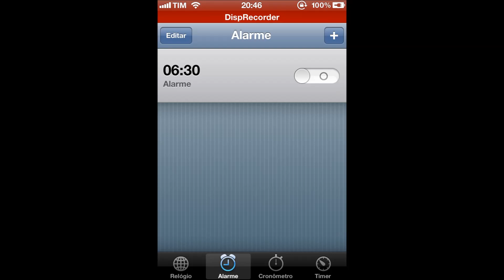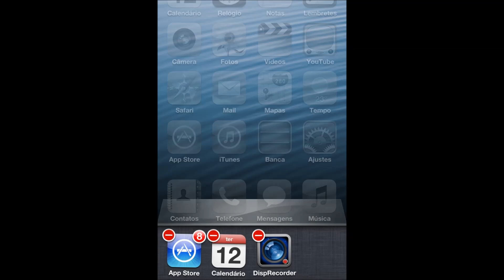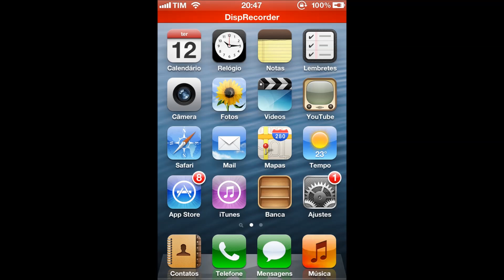Fechando os aplicativos de maneira correta - iPhone - iOs 6 - RaaVaz